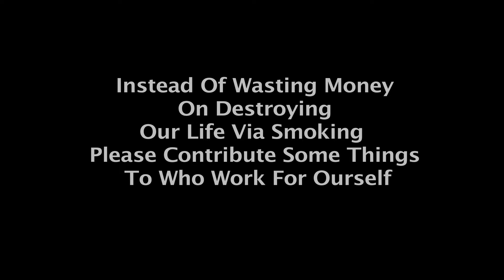TALAP |Short Film 2017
TALAP is a short film is based on police who work for our self